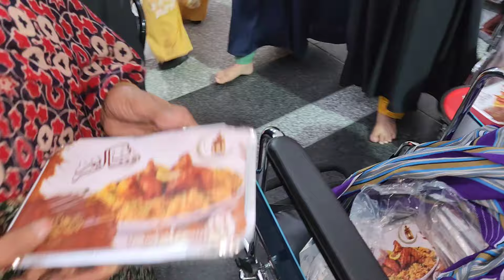Iftaari ke packs Medina Main distribution